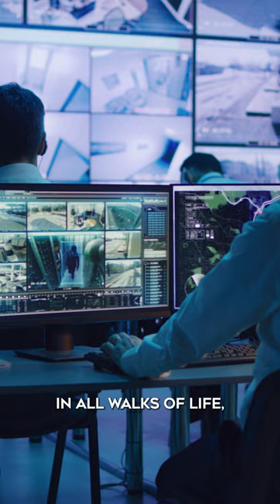What is the Pentagon's Secret Army?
Did you know the Pentagon maintains a secret army?

The US Department of Defence reportedly retains an ‘army’ of around 60,000 operatives around the world. The force, working undercover and called the ‘signature reduction’ programme, is composed of personnel in all walks of life: civilian, military, and even online. With an annual budget of $900 million and without congressional oversight, tools of the trade, managed by other agents and contracted companies, are said to include silicon sleeves that alter an agent’s fingerprints and fool biometric detectors.

📕 Reading List:

Some of this ‘signature reduction’ force is deployed around the world, in ‘hot spots’ such as North Korea and Iran. Others are based domestically in the US, including agents who build and maintain the covers of other agents. Others still are based behind desks, their battlefield the digital realm.

The forces conduct both traditional real-life and online assignments, including campaigns to influence and manipulate social media.

It remains to be seen whether, like the NSA spying scheme, US allies have had ‘signature reduction’ agents deployed to their territories.